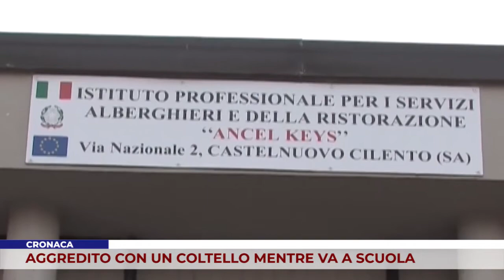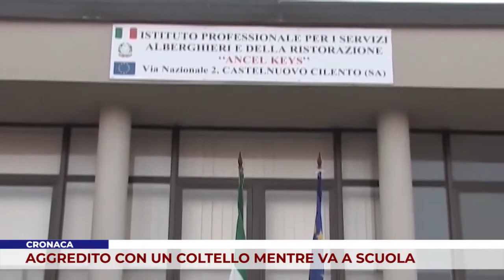CRONACA. AGGREDITO CON UN COLTELLO MENTRE VA A SCUOLA